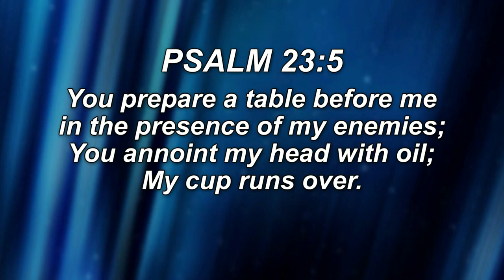Psalm 23 Part 4: Strife and Drama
This is part 4 in a 5 part series with Jennifer Beck from TV-44.